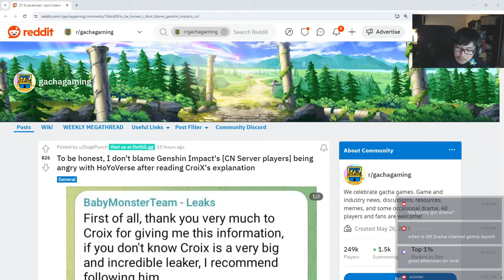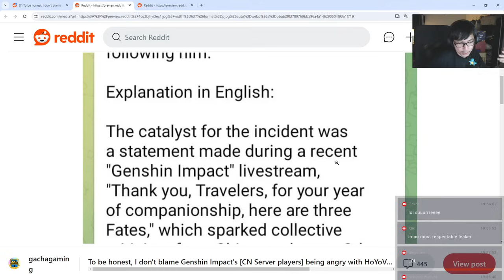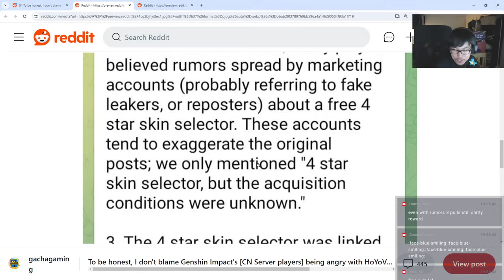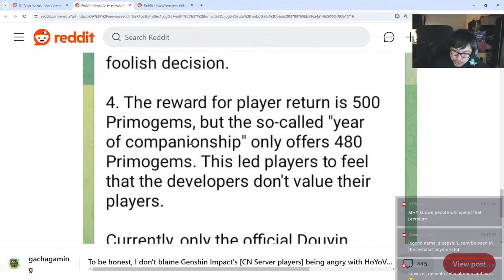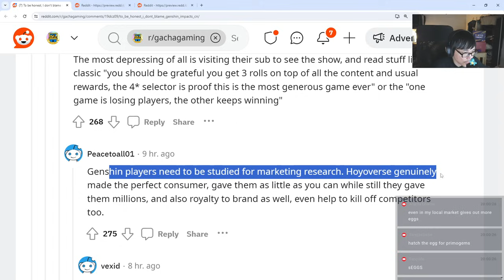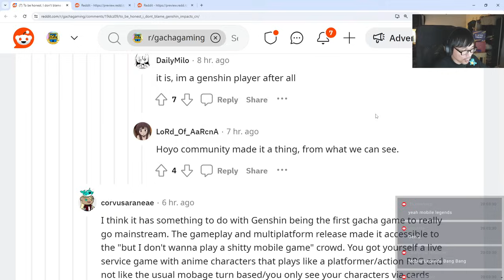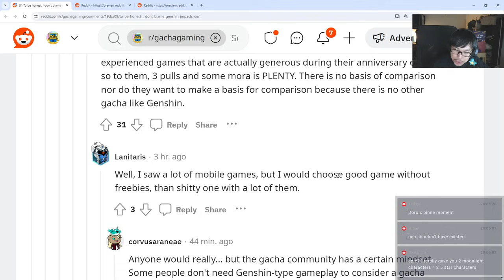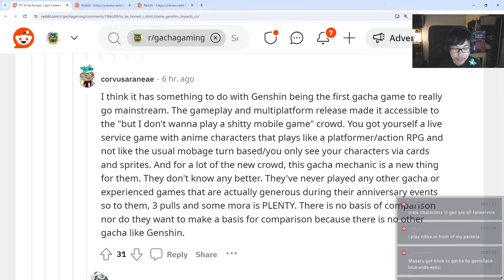WHY ARE GENSHIN IMPACT PLAYERS REALIZING THIS NOW?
Apparently Genshin has lost collectively 1 million followers on their social media account in CN due to a boycott happening!